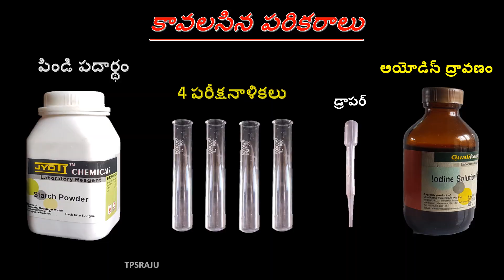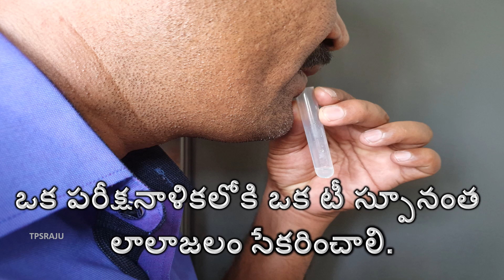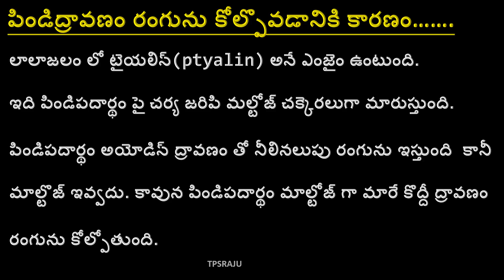పిండి పదార్థం పై లాలాజలం చర్య నిరూపించే ప్రయోగం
10 వతరగతి జీవశాస్త్రం లోని ప్రయోగాలు, saliva acts on colour / starch experiment in telugu,